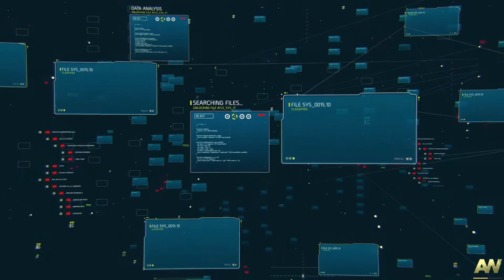Call of Duty Advanced Warfare Part 5. Super Duper Game. Sentinel My New Team....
So,
Hello Friends,
This is the part 5 of our series.
Call of Duty Advanced Warfare Series.
Please Keep Support me for grow my channel.
Roasting Video coming soon & always part 6.

For Any Games. Please Comment.